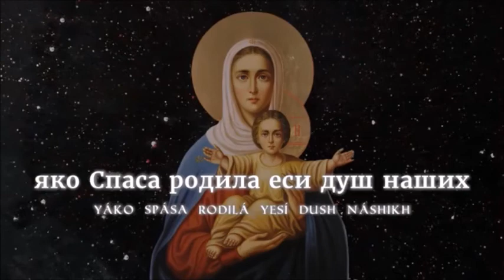Himno Mariano Ortodoxo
Himno a la Theotokos, cantos de la Iglesia Ortodoxa, créditos a quien corresponda.